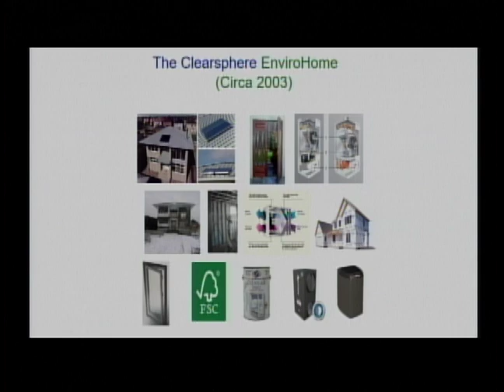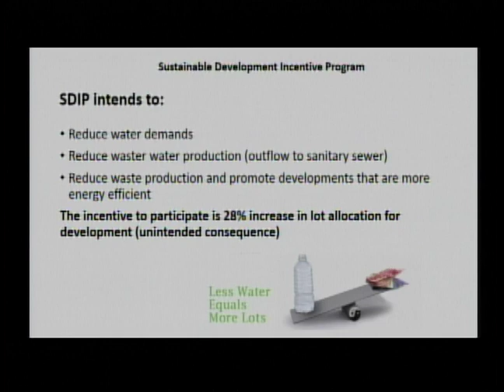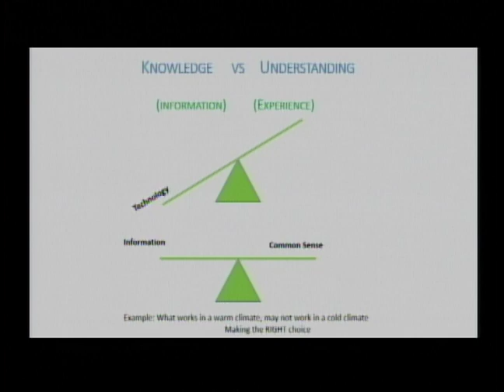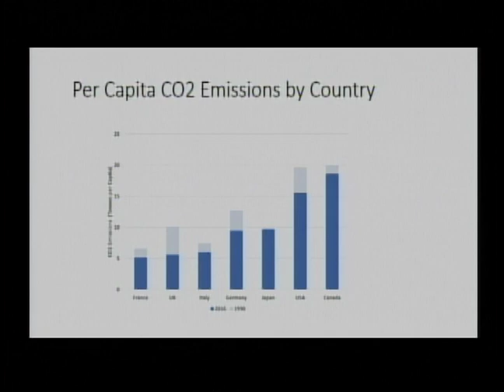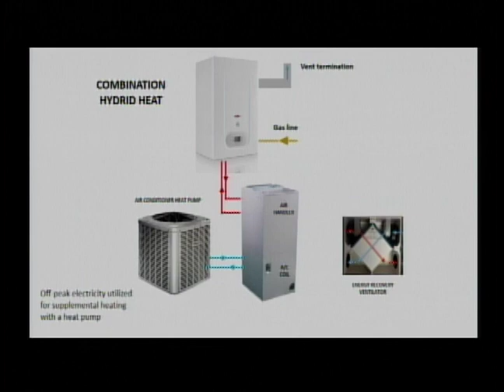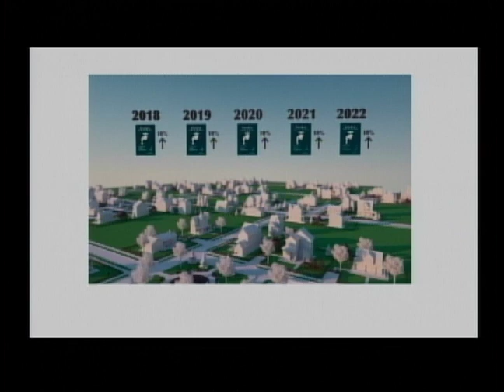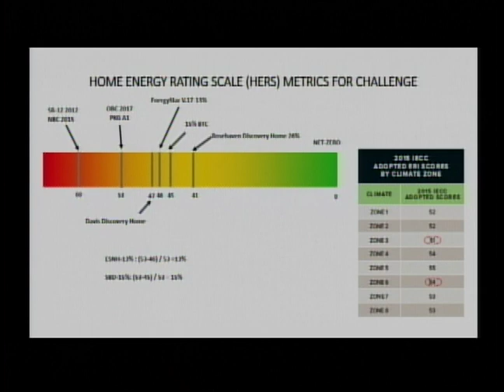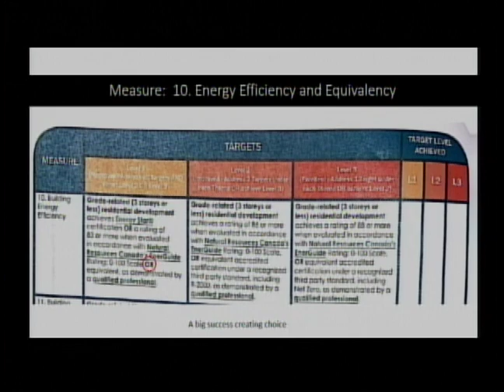Davis Futures Forum featuring John Godden, Better Builder Magazine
Recorded April 25, 2019 in the City of Davis Community Chambers, by Davis Media Access.

This forum features John Godden, editor of Better Builder Magazine, speaking about sustainable building practices in Canada.    Q & A with Greg Mahoney, Chief Building, City of Davis  and introductions with Brett Lee, Davis City Council.

The purpose of the Davis Futures Forum is to highlight innovative approaches to social, economic, and environmental sustainability through land use planning.

The Forum primarily accomplishes its work by arranging for nationally known experts to speak at local public venues and with help from experts and supporters at the City of Davis, UC Davis, and in the community.